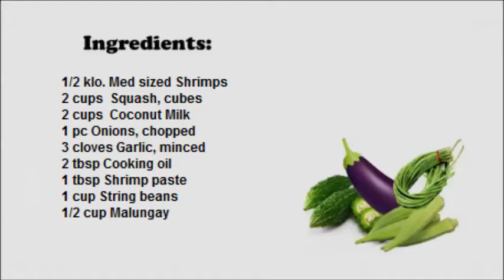Ginataang Hipon Sitaw at Kalabasa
Ginataang Hipon Sitaw at Kalabasa is a Filipino Recipe that consists of shrimps cooked in coconut milk. This method of cooking is locally referred to as a dish cooked entirely in coconut milk (gata).